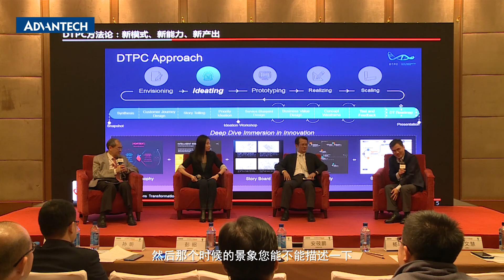【工業物聯網產業生態發展之道】第五講：如何形成降維攻擊的王道之勢/Panel Discussion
推薦影片：
第二講：以解耦、重構、共創，推進工業物聯網開放蓬勃生態系/研華科技技術長楊瑞祥

想要尋找建置物聯網解決方案的工業App？來逛逛WISE-PaaS 軟體市集